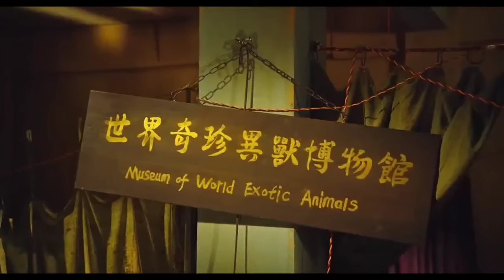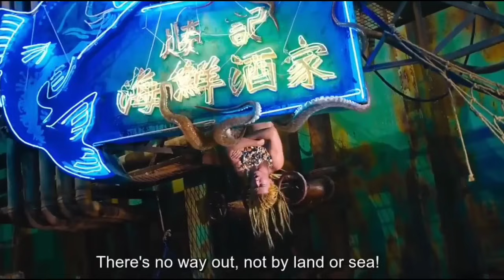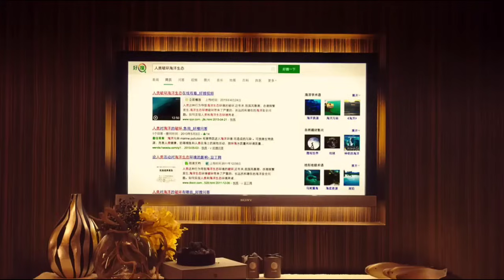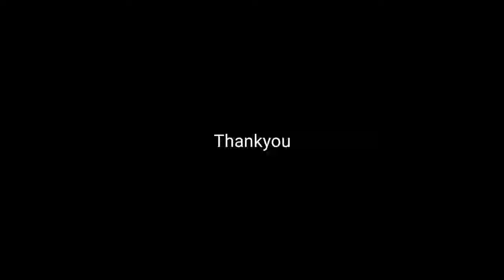Shoh jingieit Kylla ia u Nongshun|THE MERMAID 2016 | Movie Explained in Khasi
Movie Explained in Khasi